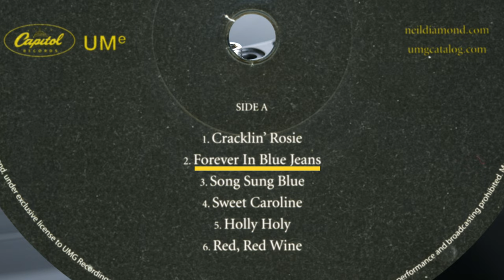NEIL DIAMOND -- Forever In Blue Jeans / September Morn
Taken from the "Neil Diamond All-Time Greatest Hits" double album, 2020
0:00  Forever In Blue Jeans
3:36  September Morn